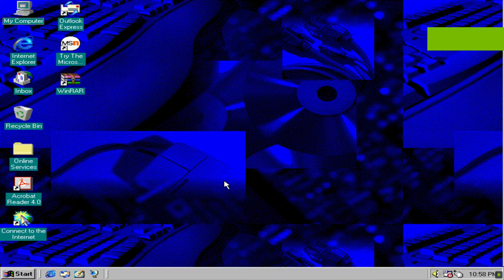3D Pinball for Windows for Windows 95 (Cinematronics, LLC, 1995)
Also included is the game 3D Pinball: Space Cadet, this is the Space Cadet table of Full Tilt! Pinball. None of the other tables are present. 3D Pinball was included with some of the later Windows versions by default.